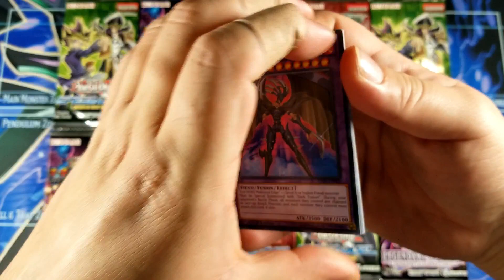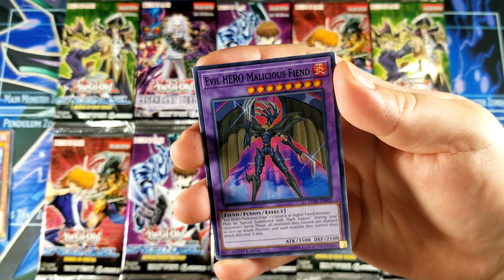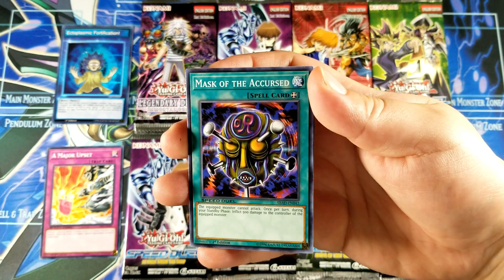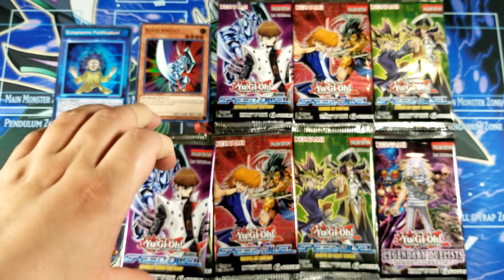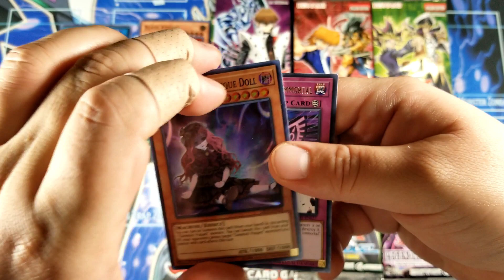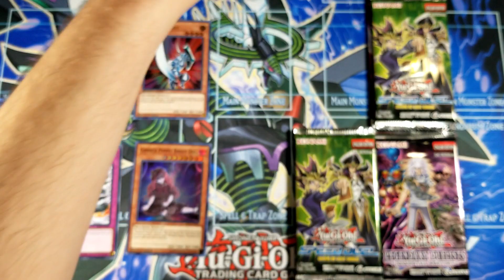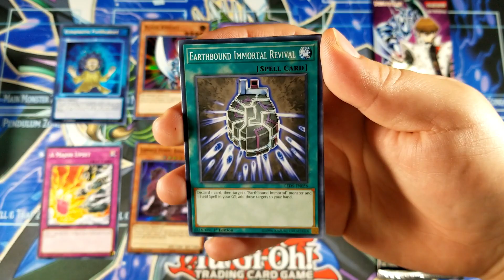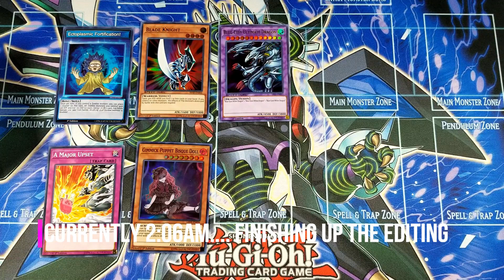Yu-Gi-Oh! Speed Duel And Bakura!? | 24 Packs!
Yu-Gi-Oh! Speed Duel And Bakura!? | 24 Packs! Like always, I appreciate the support from everyone of you.